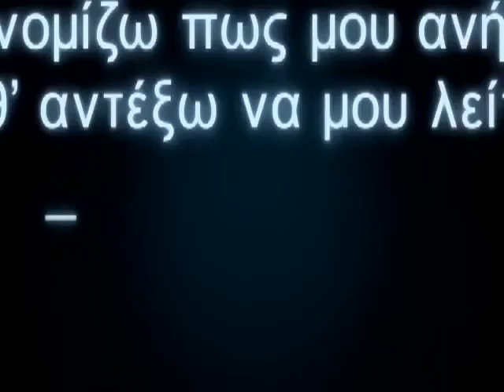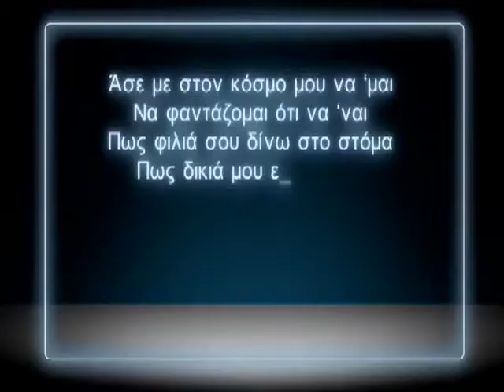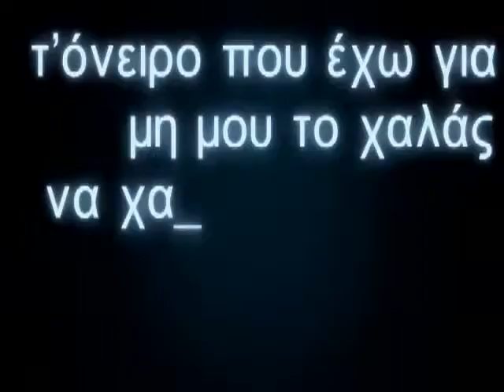HQ Mi mou to xalas - Panos Kalidis (Official Video Clip 2011)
ΔΕΙΤΕ ΤΟΝ ΠΑΝΟ ΚΑΛΙΔΗ ΣΤΟ ΤΡΑΓΟΥΔΙ ΜΕ ΤΙΤΛΟ ΜΗ ΜΟΥ ΤΟ ΧΑΛΑΣ